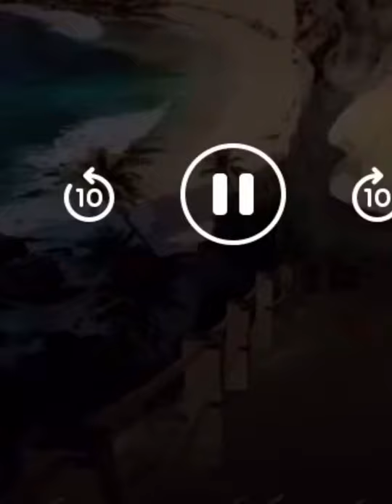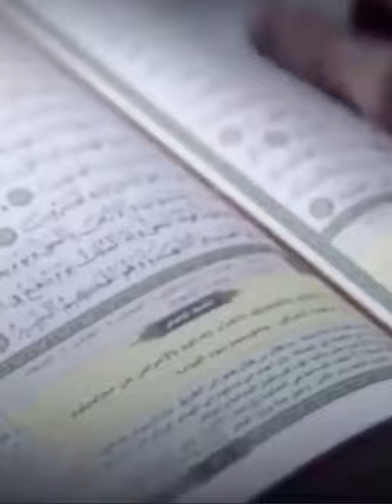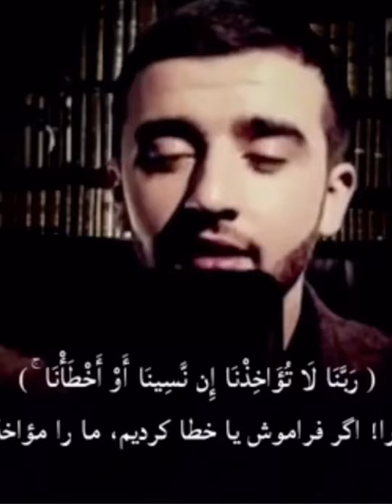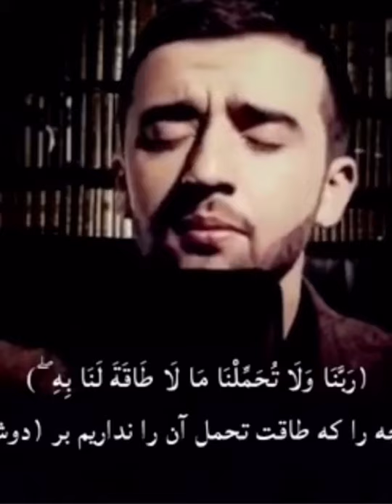قرآنكريم آرام بخش قلب هاست The Holy Quran calms the hearts